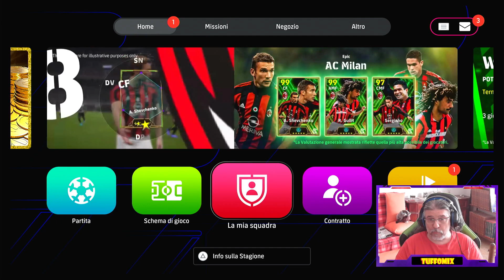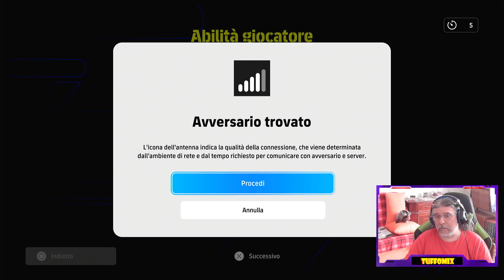🔥🔥 eFootball 2024 🔥🔥 DIV 5 - UN PO' DI CULO ! ! ! 🔥🔥 PS5 ITA gameplay 😜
Allora la Divina provvidenza esiste!!! Seguite fino alla fine per vedere cosa succederà!

Nuova Comunity dedicata esclusivamente a eFootball, fateci un salto

Consigli, aiuti, suggerimenti, amichevoli e tornei per tutte le piattaforme.